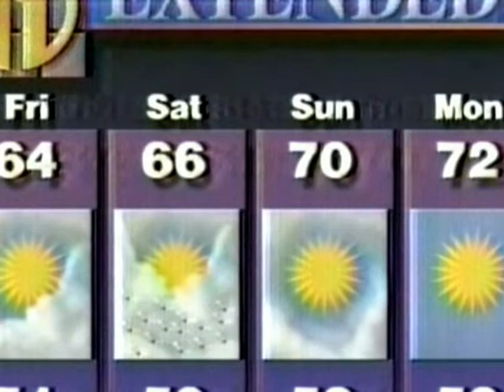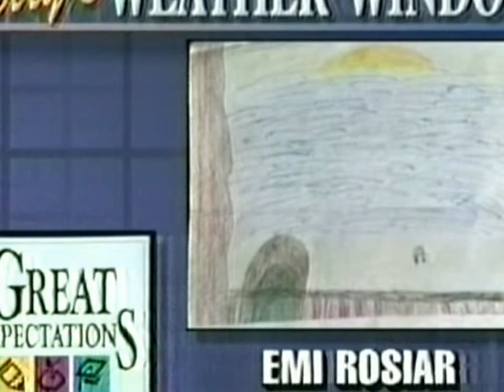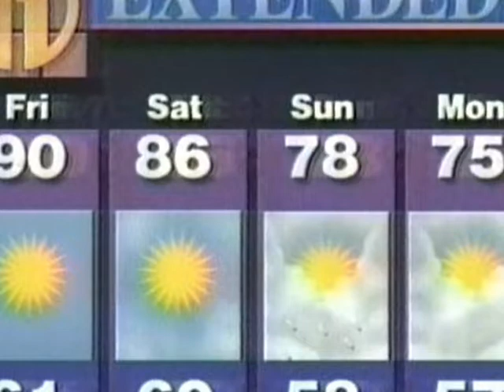News, Fishing reports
Dr  Thoke Salmon fishing news report 1993Hello to all... Found some old  news fishing reports year 1993.
Please take the time out to enter the Doc's time machine and you'll travel back in time enjoying the fun time we all were having talking fishing Puget Sound. All locations even BC and Alaska.
Your Slab Brother Doc.. Also check out the sea floor on the other channel titled doc sees under puget sound Thank you for all the good ideas.
"More time machine action coming your way"